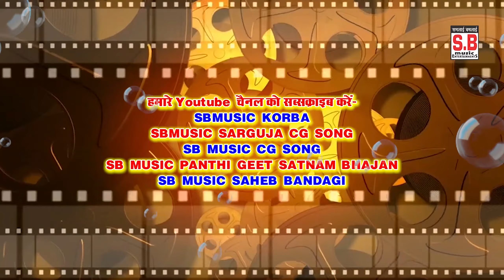Anjor Mahant | Cg Song | Lali Patal High Bred | New Chhattisgarhi Geet | SB MUSIC 2022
Song : Lali Patal High Bred
गीत : लाली पताल हाई ब्रेड
Male Singer : Anjor Mahant
गायक : अंजोर महंत
Lyrics : Anjor Mahant
गीतकार : अंजोर महंत
Music Composer : Saurabh Mehto, Bablu Mahant
Rhythm : S.K Lahor, Narayan Jaiswal, Ashwani
Ped : Suraj Diwana
Benjo : Narendra Ghritlahre
Producer : Shri Ram Rathore
निर्माता : श्रीराम राठौर
Director : Shri Ram Rathore
निर्देशक : श्रीराम राठौर
Recordist : Nanki ji
रिकॉडिस्ट : ननकीजी
सर्वाधिकार सुरक्षित है : एस.बी.म्यूजिक इंटरटेनमेंट्स छत्तीसगढ़, भारत